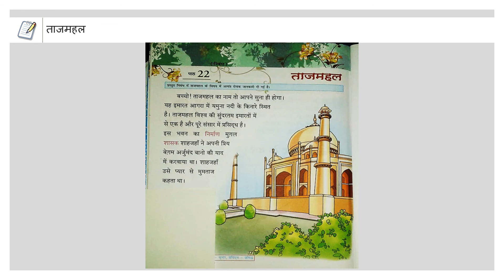Class 1_Hindi_Chaper 22_ताजमहल_Part 1_18_08_2020_Augustina Singh